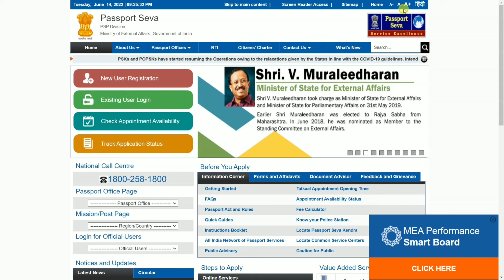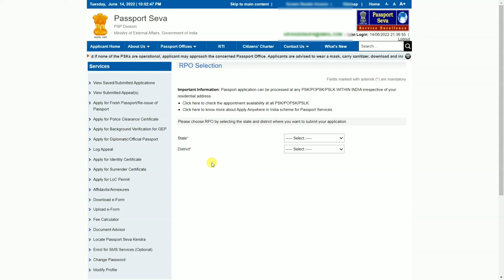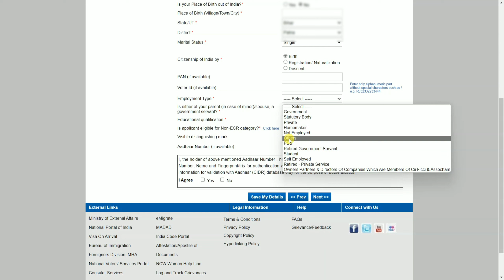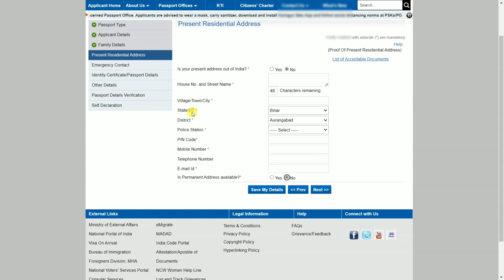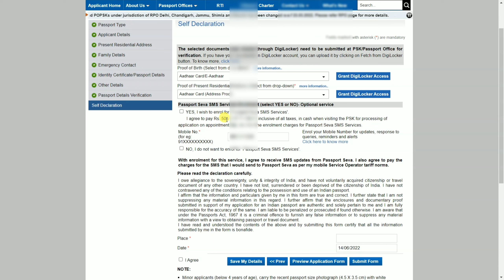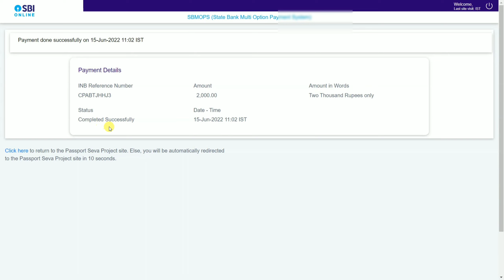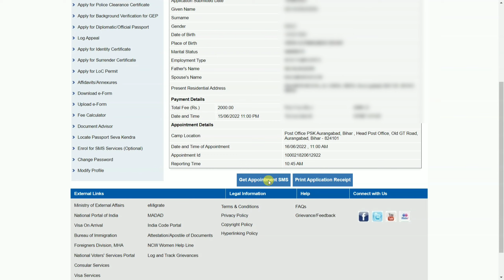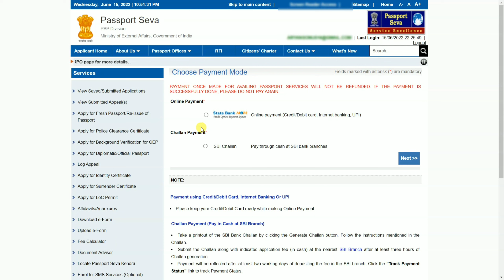अब 10 दिन में नया पासपोर्ट ऑनलाइन बनाए | passport online kaise banaye passport apply online ECR ECNR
iss video me mai apko bataoga ki aap passport online kaise bana sakte hai. paasport online apply ka complete process bataoga. iss video me mai apko ECR aur ECNR passport dono online banane ka process bataoga. passport online apply aap bilkul free me apply kar sakte hai paasport kaise banaye aksar log puchte hai to iss video ko pura dekhe.